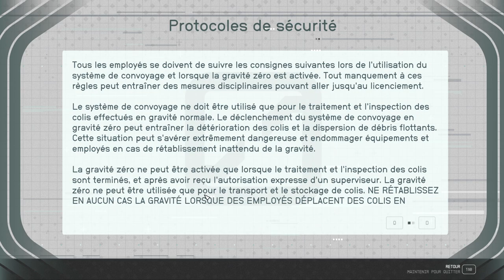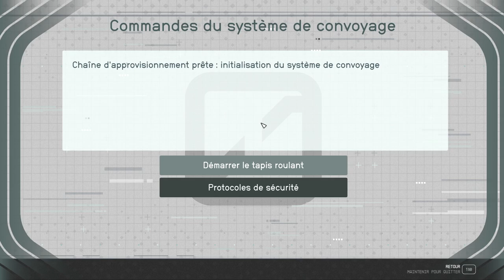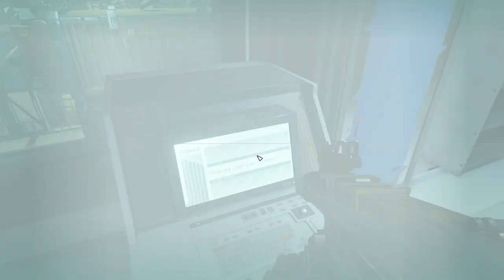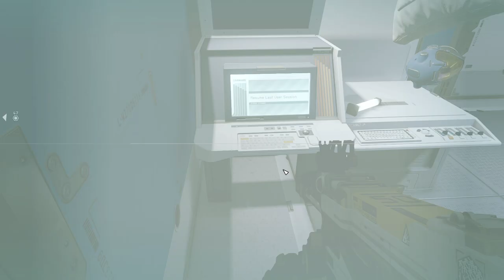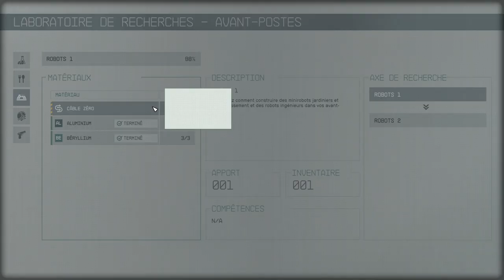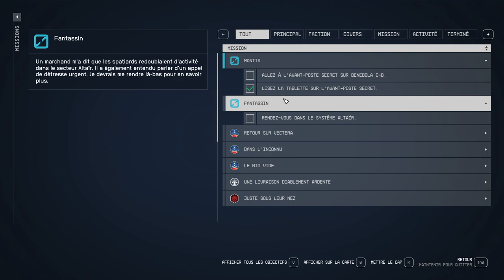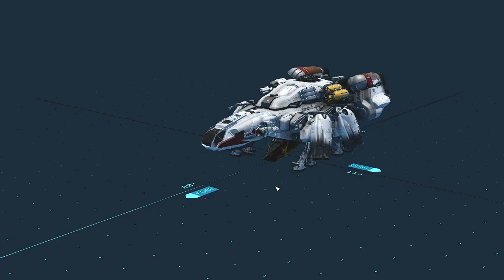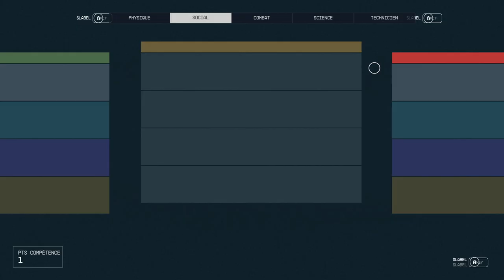STARFIELD - #08 Combat 0G ! (Très difficile)